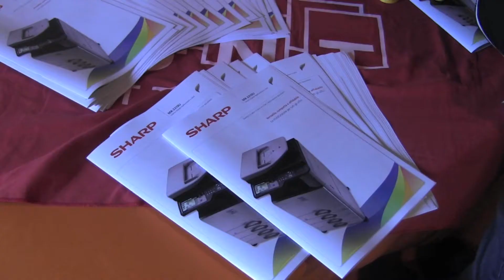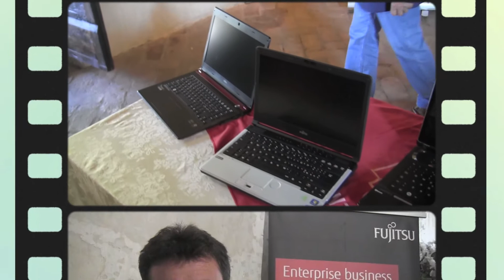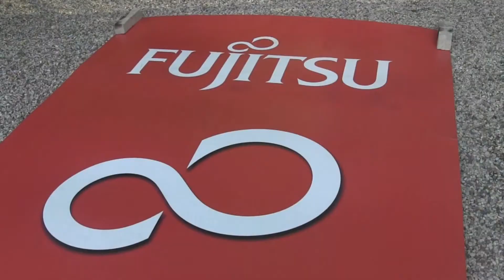DGReport Una giornata particolare per Snt